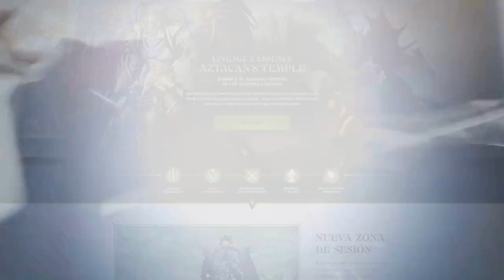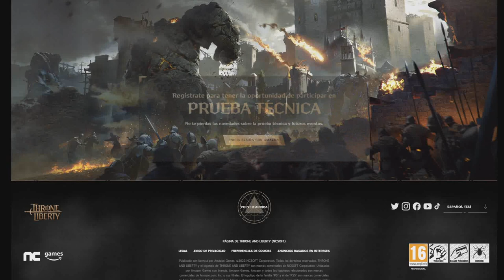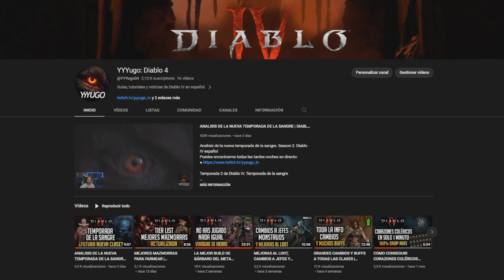MEJORES LANZAMIENTOS MMORPGS Y ARPGS 2023-2024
● Juega Lineage 2 Essence gratis ahora Obtén Cubo de ayuda con elementos útiles durante 30 días para acelerar tu subida de nivel.

Mejores lanzamientos MMORPGs y ARPGs para 2023 y 2024:
00:15 Intro
01:40 Last Epoch
02:20 CorePunk
02:56 Throne and Liberty
04:24 Diablo IV
6:07 Tarisland
6:58 Blue Protocol
8:04 Poe 2
8:43 Archeage 2
09:24 Mas Mmorpgs